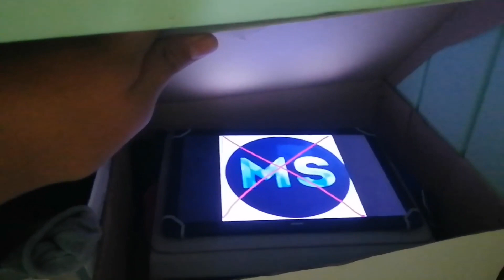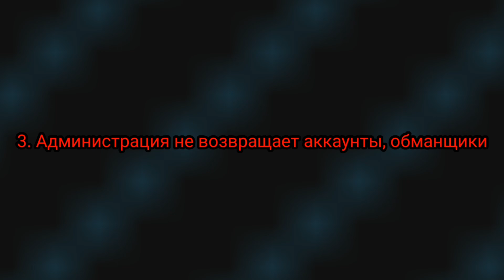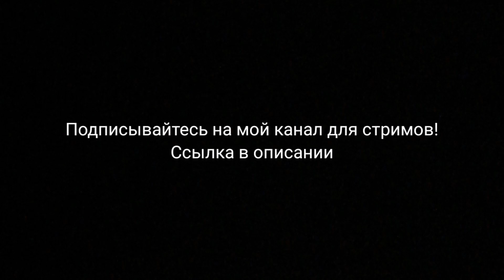Почему не стоит играть на ModsCraft? Финальное разоблачение сервера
Мой канал для стримов